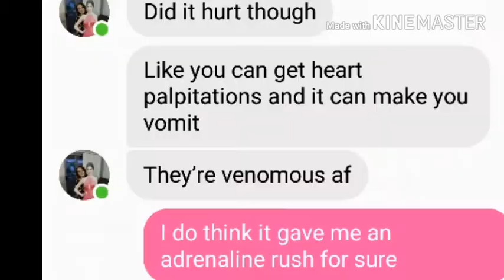CENTIPEDE attack - centipedes DO bite - FUNNY VIDEO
Funny attack - centipeded bite!!

Yes i SURVIVED a  centipede attack and i have the photo to prove it.

Real attack and real injuries.

I SURVIVED A CENTIPEDE BITE! No click bait on this channel.

This is the real deal

Photo of bite at the end of the video

And yes it hurt.